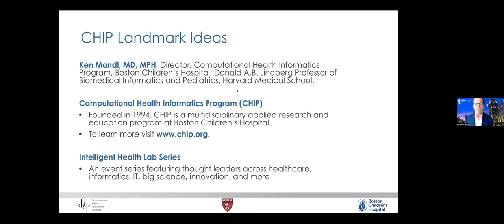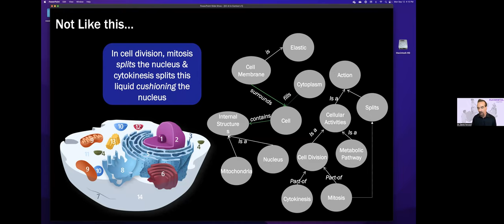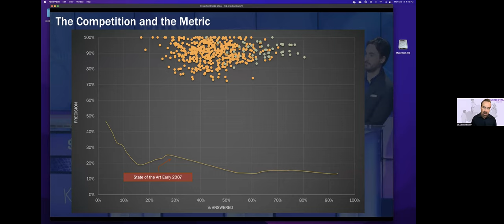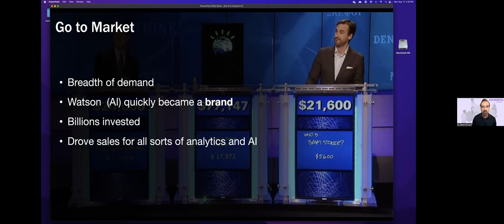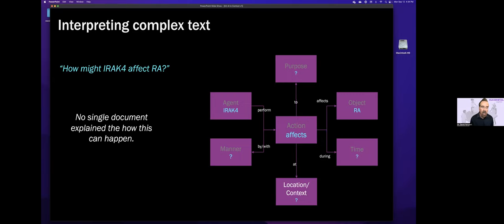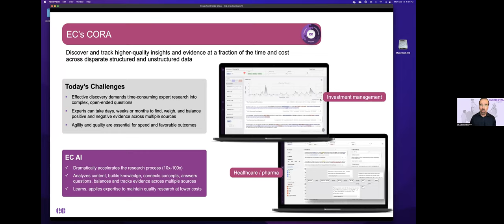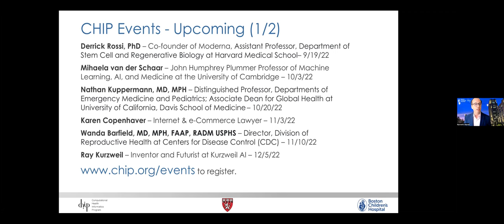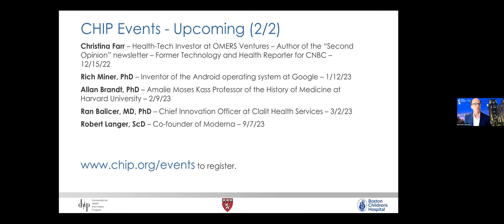CHIP Intelligent Health Lab: David Ferrucci, PhD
The Tale of Two AI's - From Vision to Market

David Ferrucci, PhD

Dr. David Ferrucci is the award-winning Artificial Intelligence (“AI”) researcher who started and led the IBM Watson team from its inception in 2006 to its celebrated success in 2011 when Watson defeated the greatest Jeopardy players of all time. Considered a landmark in AI, Watson delivered amazing results that out-performed all expectations. From 2011 through 2012, Dr. Ferrucci pioneered Watson's applications in health which helped lay the technical foundation for a new Healthcare Division at IBM. In 2013, Dr. Ferrucci joined Bridgewater Associates to explore applied applications in markets and management. Dr. Ferrucci’s more than 25 years in AI and his passion to see computers fluently think, learn, and communicate inspired him to found Elemental Cognition in 2015. Elemental Cognition is an AI company focused on deep natural language understanding and explores methods of learning that result in explicable models of intelligence. Dr. Ferrucci graduated from Rensselaer Polytechnic Institute with a Ph.D. in Computer Science. He has 50+ patents and published papers in the areas of AI, Automated Reasoning, NLP, Intelligent Systems Architectures, Automatic Text Generation, and Automatic Question-Answering. He led numerous projects prior to Watson including AI systems for manufacturing, configuration, document generation, and standards for large-scale text and multi-modal analytics. Dr. Ferrucci has keynoted in highly distinguished venues around the world including many of the top computing conferences. He has been interviewed by numerous media outlets including: The New York Times, PBS, Financial Times, Bloomberg and the BBC. Dr. Ferrucci was awarded the title of IBM Fellow and has won many prestigious awards for his work.

The Computational Health Informatics Program (CHIP)

CHIP, founded in 1994, is a multidisciplinary applied research and education program at Boston Children’s Hospital.

The CHIP Intelligent Health Lab Series